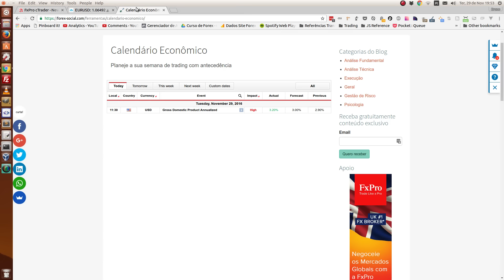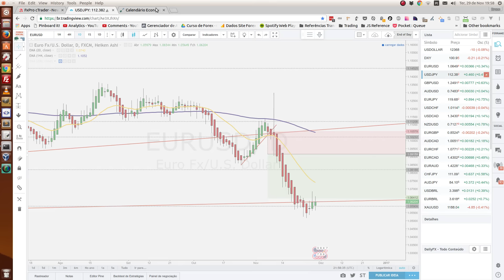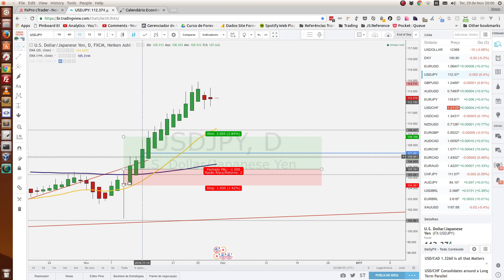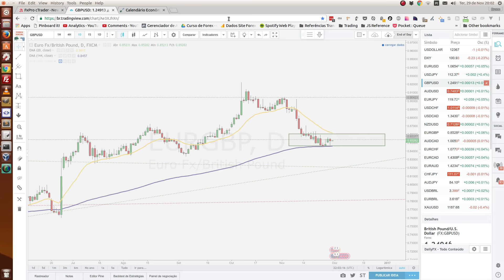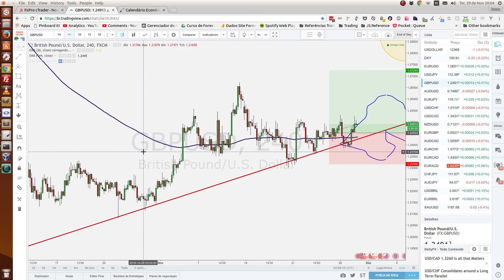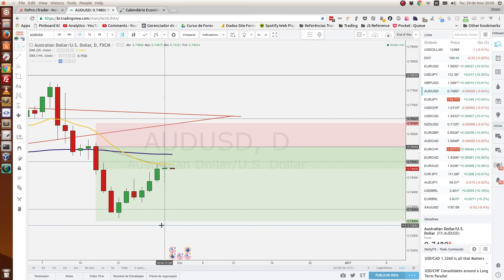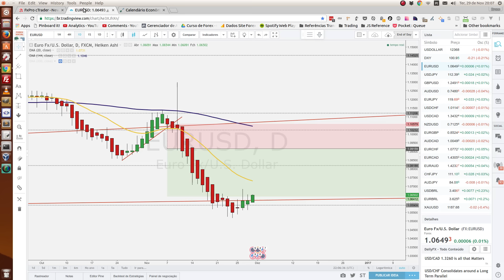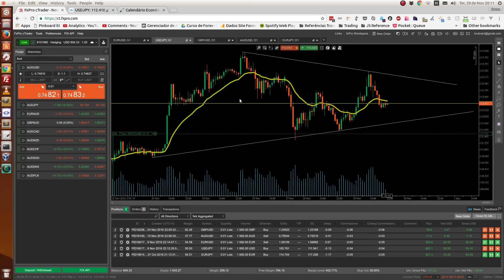Dia 32 - Pescando Pips - Trader Tranquilão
No vídeo de hoje analisamos os 5 pares que o Trader Tranquilão opera e movemos os Stop Loss de algumas de nossas operações.

Agora é deixar o mercado fazer o que costuma fazer: se mover!

Já viu nossas ferramentas? Acesse